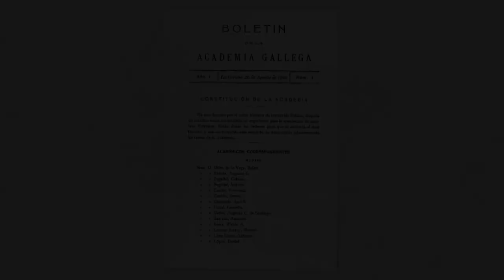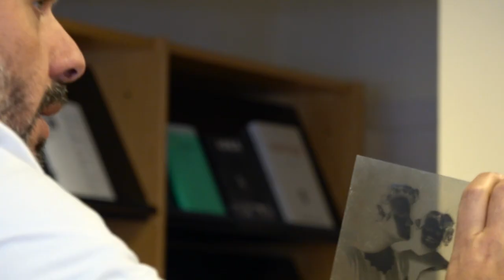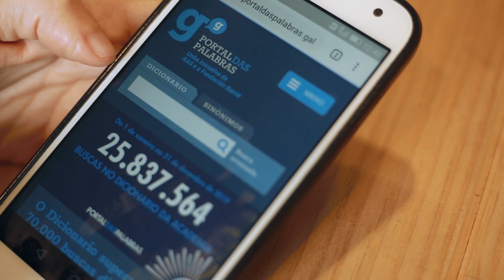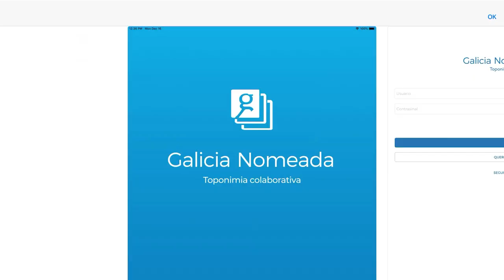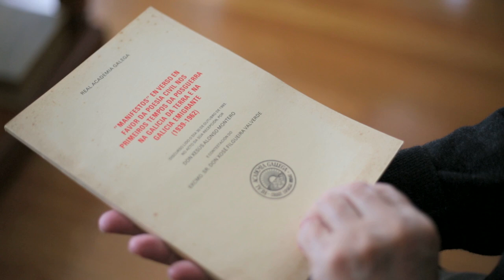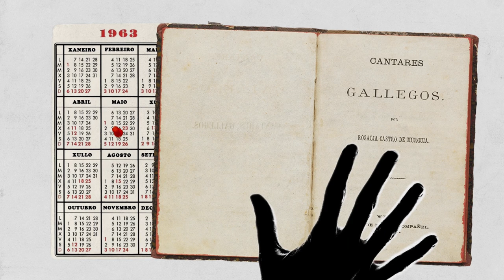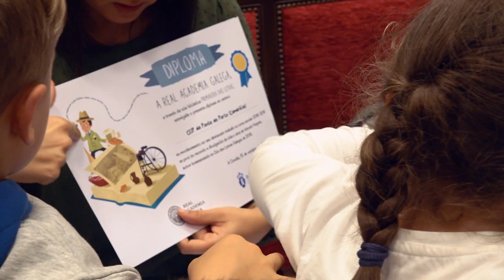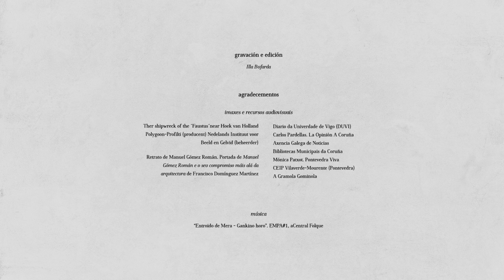Benvida á Real Academia Galega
A Real Academia Galega é unha institución científica que ten como obxectivo fundamental o estudo da cultura galega e especialmente a ilustración, a defensa e a promoción do idioma galego.

A RAG fundouse na Coruña en 1906 grazas ao pulo chegado dende a Galicia exterior. Máis dun século despois, segue a traballar para promover o uso e o coñecemento do idioma, pensando fundamentalmente nas novas xeracións.